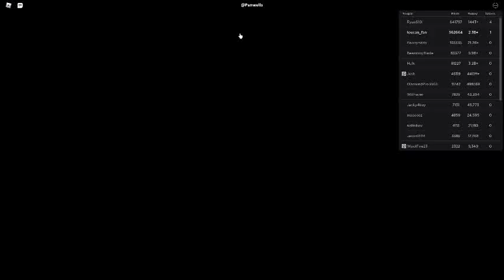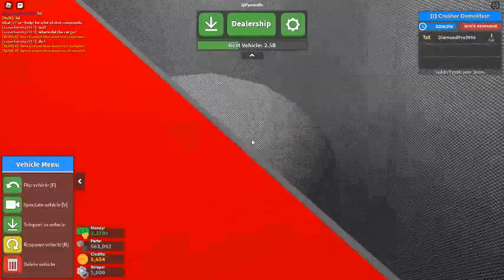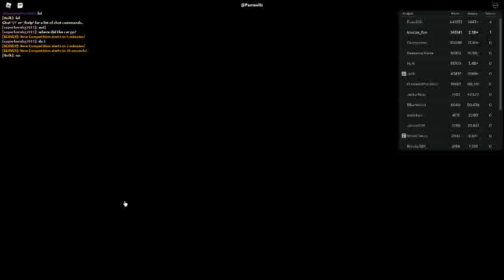Russia Car Crash Compilation 3403